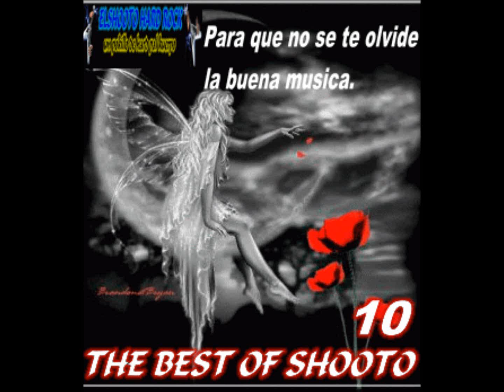GRAVE DIGGER - ocean of blood